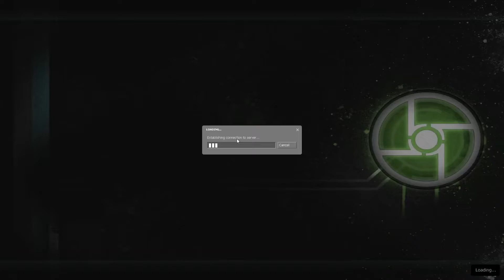Gordon (not so) Drunkman Episode 1.5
Not a real Drunkman episode, seeing that we weren't drinking. Nevertheless, Ralfidude, Crankybear and myself decide to tackle Ravenholm and all the issues that come with it.

The true Episode 2 will be up shortly, and it's a doozy